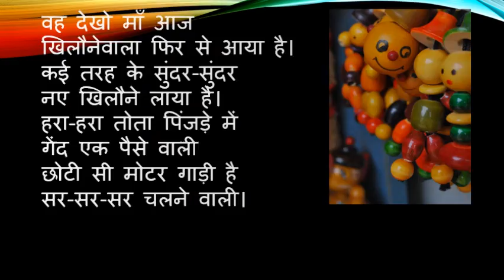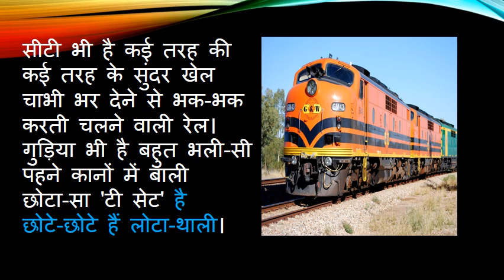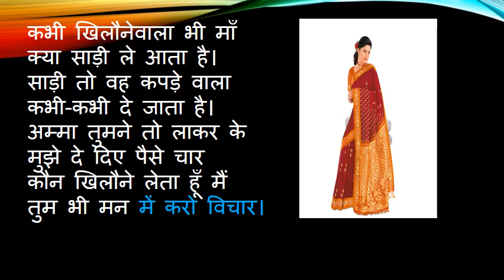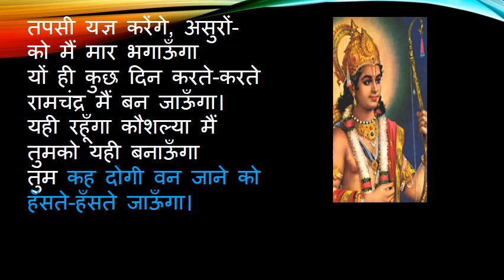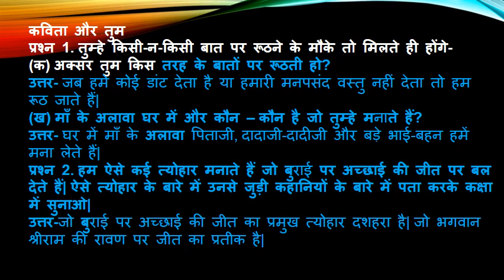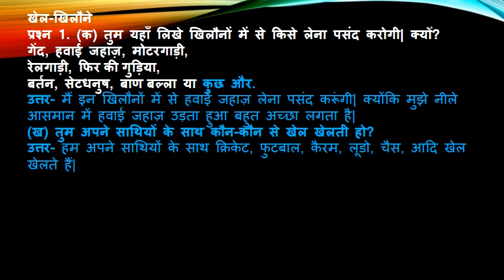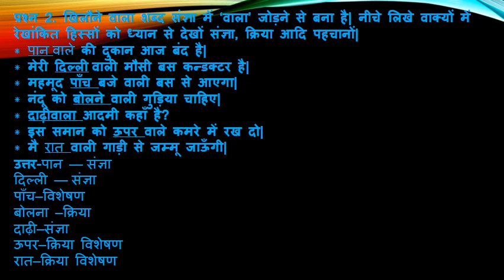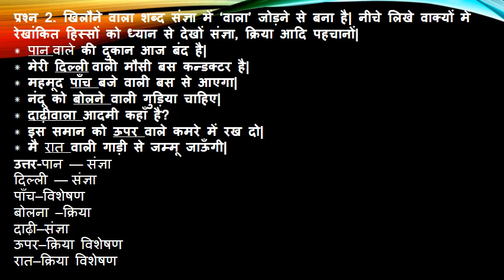(NCERT) CLASS-5 HINDI POEM KHILONEWALA WITH QUEATIONS AND ANSWERS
YAH KAVITA NCERT KE PATHYKRAM SE LI GYI HAI
ISKI KAVYITRI HAI SUBHADRA KUMARI CHOHAN.